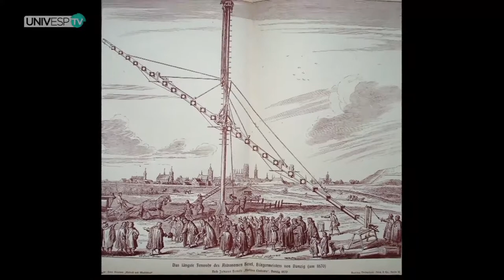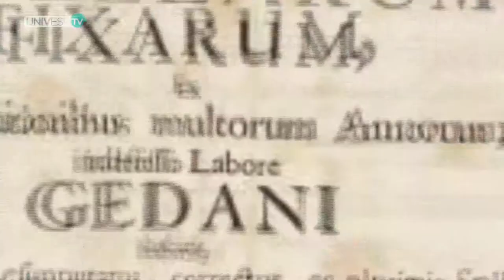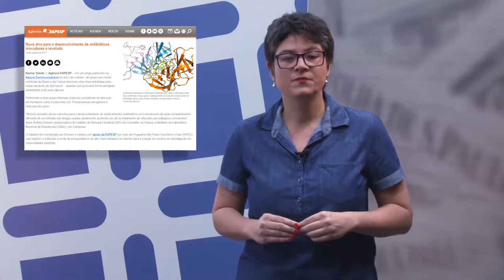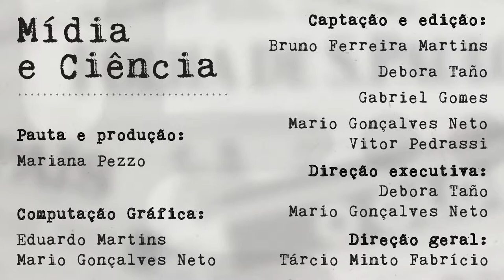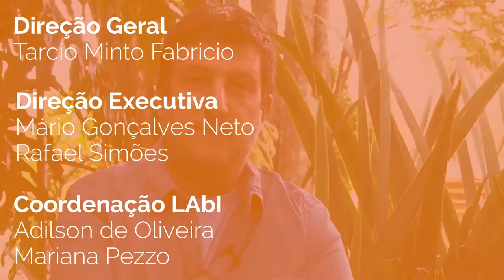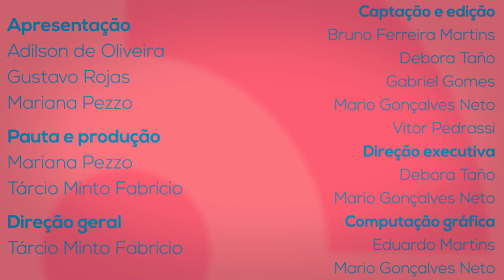Programa Paideia - Ep. 21 - 2017 - 17/10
Neste programa recebemos Heloisa Sobreiro Selistre de Araújo, prof.a do Departamento de Ciências Fisiológicas da UFSCar, para uma conversa sobre suas pesquisas.
O programa também apresenta as novidades do Céu da Semana, as análises de Mídia e Ciência e uma pesquisa sobre hierarquia em sociedades indígenas.

PROGRAMA PAIDEIA

Apresentado por Mariana Pezzo, Adilson de Oliveira e Gustavo Rojas, atualmente é veiculado em diversos formatos como : Rádio, Vídeo e Podcast.